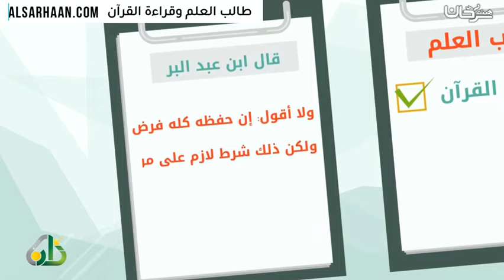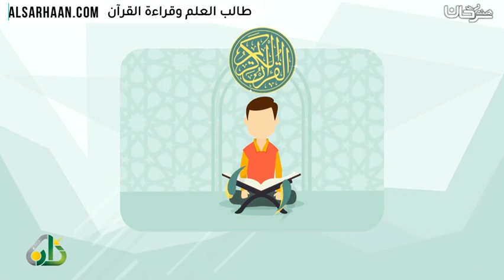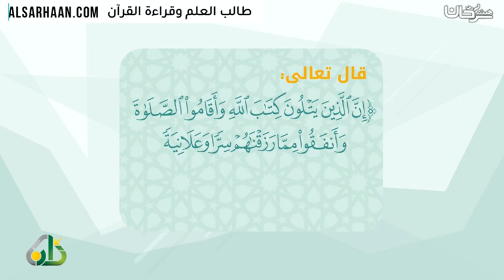طالب العلم وقراءة القرآن